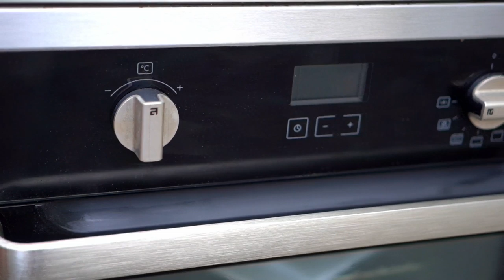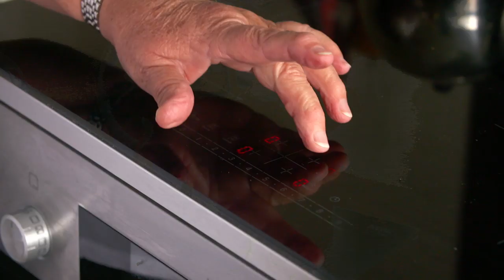How long should an appliance reasonably last?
Glennis’ $2500 Asko oven broke down after just six years, much sooner than it should have.